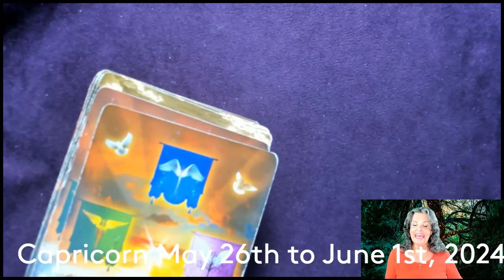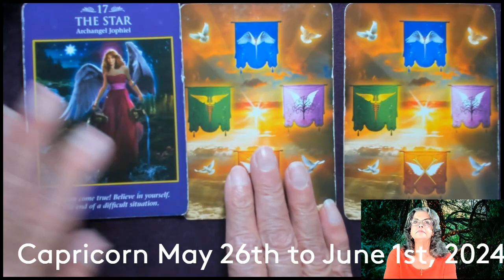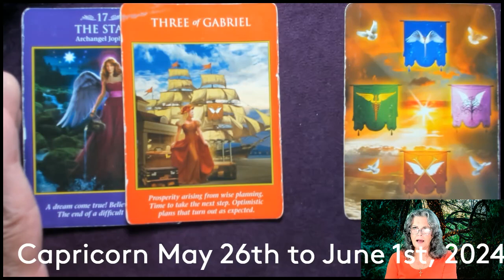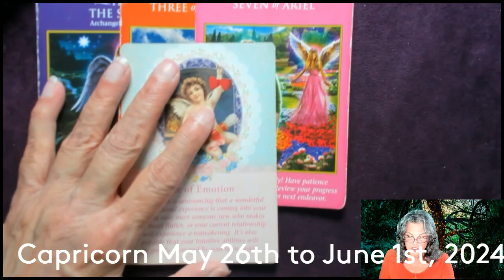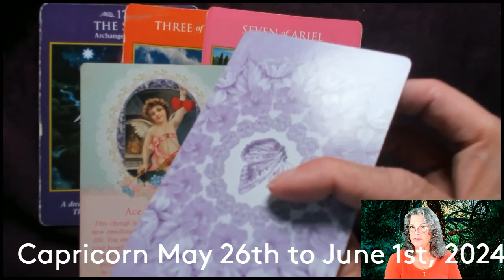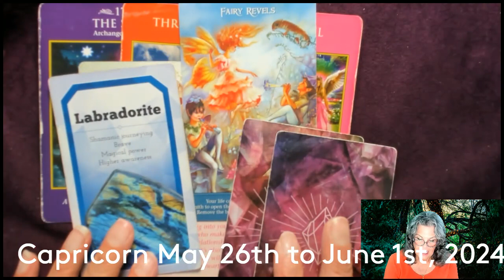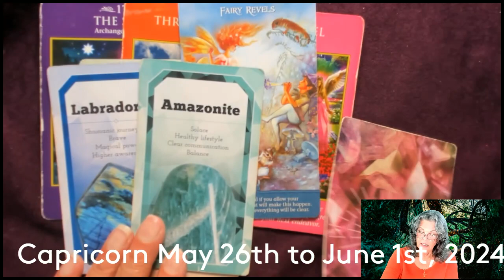Capricorn May 26th to June 1st, 2024 Time To Celebrate!